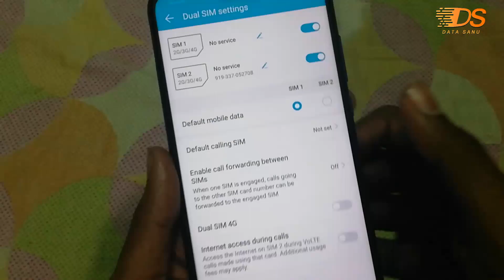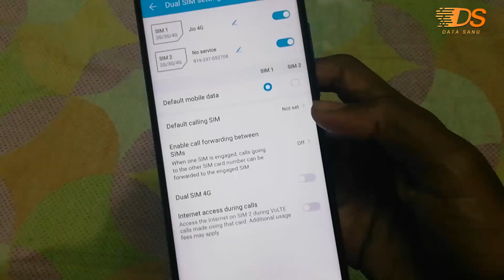Honor 8X dual 4G volte test || 2 Jio sim use in Honor 8X || calling test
Dosto ye video me apko Honor 8x ka dual 4G volte test karne wala hu.aur apko batane wala hu ki Honor 8x me ek sath two Jio sim use kar sakte he ya nahi.aur both Jio sim me apko call kar ke bhi dikhaunga.

1: Smartphone
2: microphone
3:basic Tripod
4: selfie stick
5:green screen